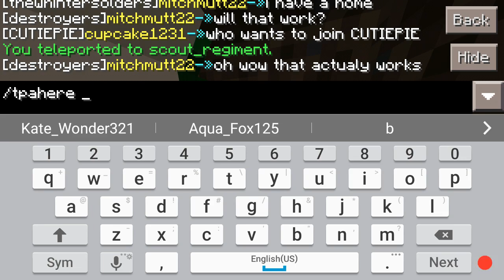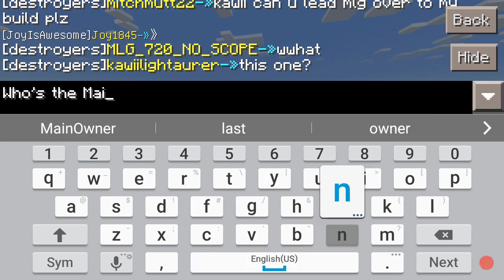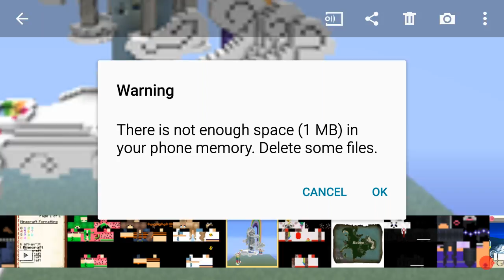Building Scout's Rainbow Castle Part 6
The IP will be shown in the next part :3